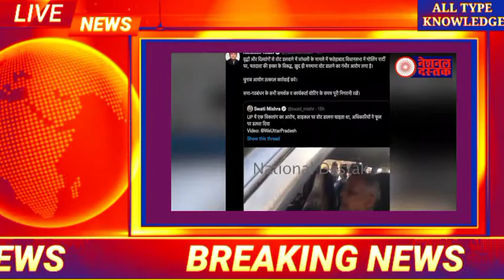यूपी में गांव के भोले भाले इंसान के साथ क्या किया देखिए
cm yogi bjp news today villager news in india